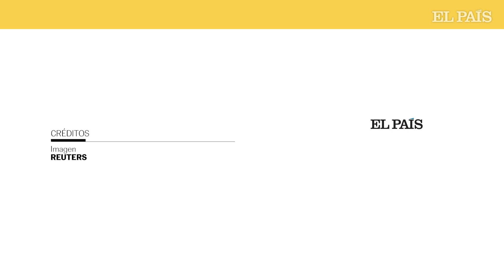BALÓN DE ORO 2023 | Aitana Bonmatí: "No ha sido un año fácil para el fútbol español" | EL PAÍS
Aitana Bonmatí se coronó ayer en París como la mejor jugadora del mundo. “Somos referentes y tenemos una responsabilidad en el campo y fuera de él. Debemos ser más que atletas, seguir liderando desde el ejemplo y seguir luchando juntas por un mundo en paz e igualitario”, dijo, al recibir el premio. El pasado agosto en la gala del The Best, premio que también recibió, denunció: "como sociedad no debemos permitir que haya abuso de poder en una relación laboral ni faltas de respeto”. Hablaba en defensa de su compañera Jenni Hermoso y en representación de la selección femenina.

El Balón de Oro 2023 consagra un año lleno de logros para Bonmatí: Copa del Mundo —y MVP— con la selección española, Liga, Champions y Supercopa con el FC Barcelona. Además del MVP de estas dos últimas, y el premio a mejor jugadora del año según la UEFA.

Barcelona que ve cómo apostar por las mujeres no es invertir a fondo perdido. No en vano, ayer el Barça femenino ganó el premio al mejor equipo del año.